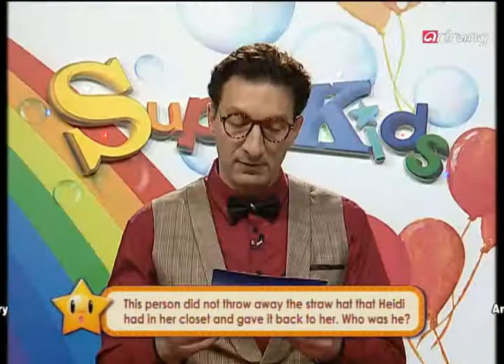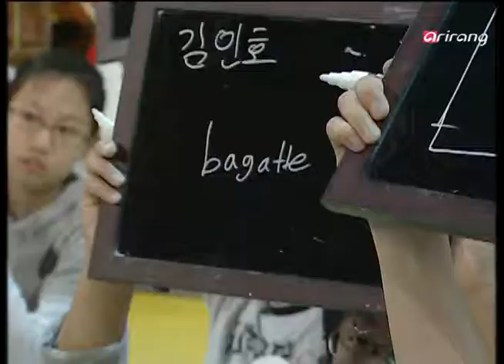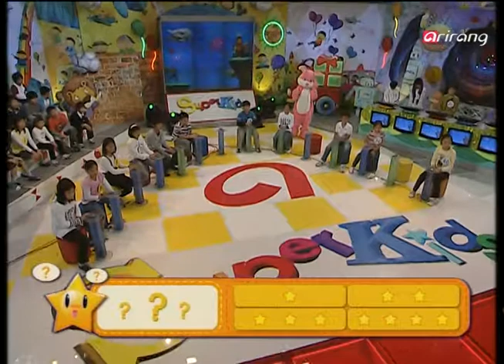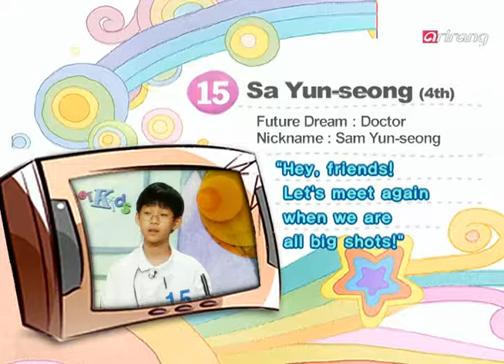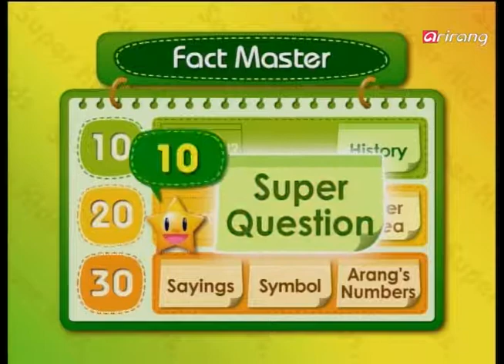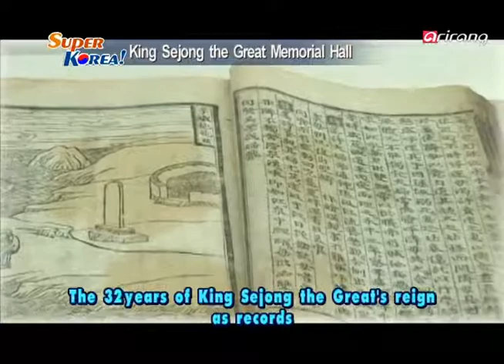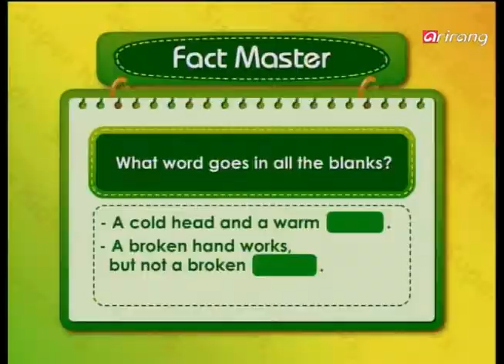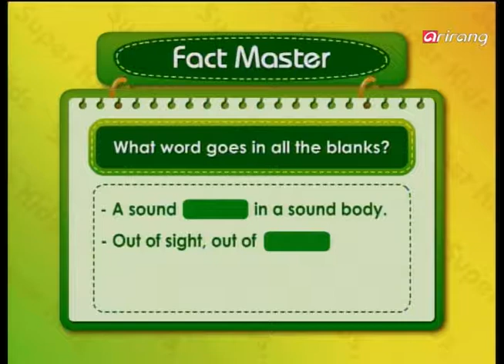[Superkids] Ep.137 - Anyang Pyeongchon Elementary School (안양 평촌 초등학교) _ Full Episode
-60 seconds
sugar-cotton candy-honey-ice cream-doughnut-chocolate-waffle-cocoa-mango-grape
prize-parent-whistle-autumn-cap-gimbap-balloon-playground
Taegukgi-blackboard-stamp-refrigerator-television-desk-passport-album-map-textbook-monitor-door
scissors-eraser-crayon-pencil-ball-compass-sketchbook-ruler-palette-glue-clay-recorder

kitten, Frankfrut, Switzerland, goat, bread, Clara, book, church, Mayenfeld, Sebastian

-Help
Turkey, baguette, 3370won

-Panic attack
animation, candy, spaceship, Mozart, ice

-Fact master
postbox, bag, France, Gyeongju, Marbling, Hunminjeongeum, heart, The Parthenon, 68, mind

-Super round
drum, match, beach, black, chess, snail, bell, brown, nest, Broadcasting

-60 seconds
설탕-솜사탕-꿀-아이스크림-도넛-초콜렛-와플-코코아-망고-포도
상-부모-호루라기-가을-모자-김밥-풍선-놀이터
태극기-칠판-우표-냉장고-텔레비젼-책상-여권-앨범-지도-교과서-모니터-문
가위-지우개-크레용-연필-공-컴파스-스케치북-자-빠레트-풀-찰흙-리코더

새끼 고양이, 프랑크푸르트, 스위스, 염소, 빵, 클라라, 책, 교회, Mayenfeld, 세바스찬

-Help
터키, 바게트, 3370원

-Panic attack
애니메이션, 사탕, 우주선, 모짜르트, 얼음

-Fact master
우편함, bag, 프랑스, 경주, 마블링, 훈민정음, 심장, 파르테논, 68, mind

-Super round
드럼, 경기, 해변가, 검정, 체스, 달팽이, 종, 갈색, 둥지, 방송